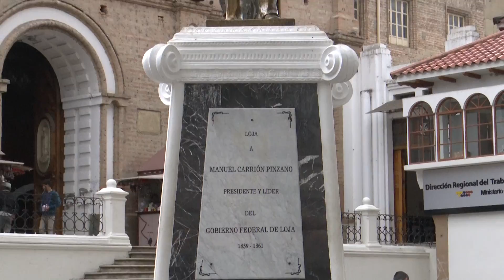Loja Federal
Loja defendió la patria de manera pacífica sin intervención de las armas ni amenazas políticas.